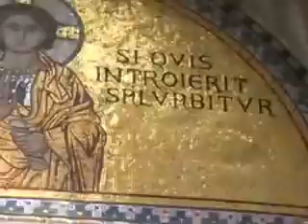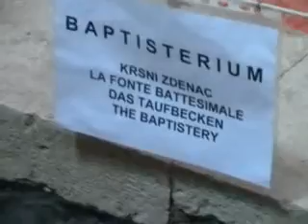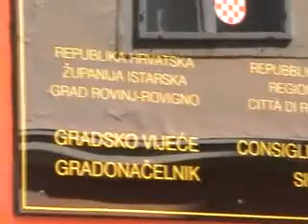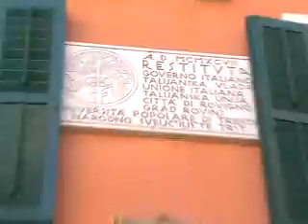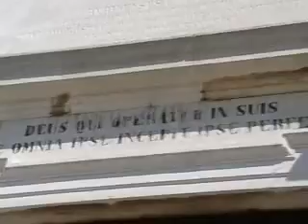Хорватия - Поречь и Ровинь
Croatia - Porec and Rovinj - august 2011

Хорватия, экскурсия в Поречь и Ровинь - август 2011

Travel to Croatia, Porec and Rovinj - august 2011